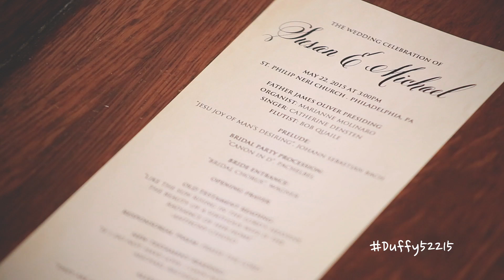Michael & Susan | Wedding Trailer | Valenzano Winery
filmed at Valenzano Winery in Shamong NJ